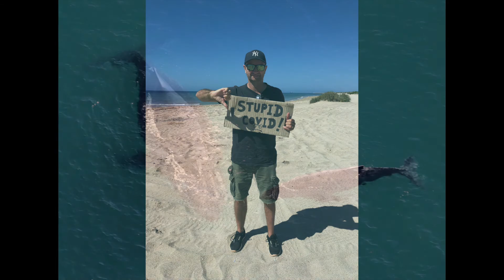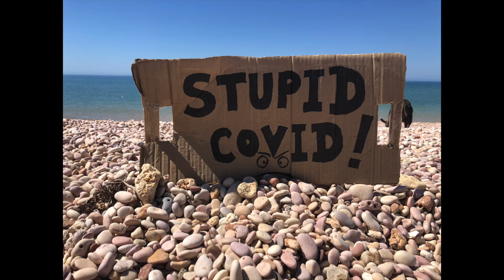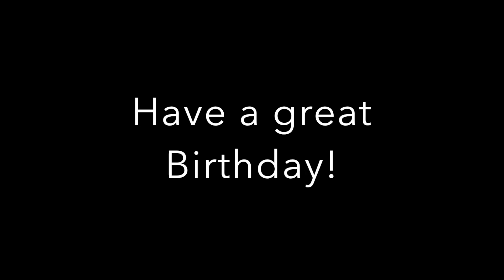Happy 80th Birthday Mum